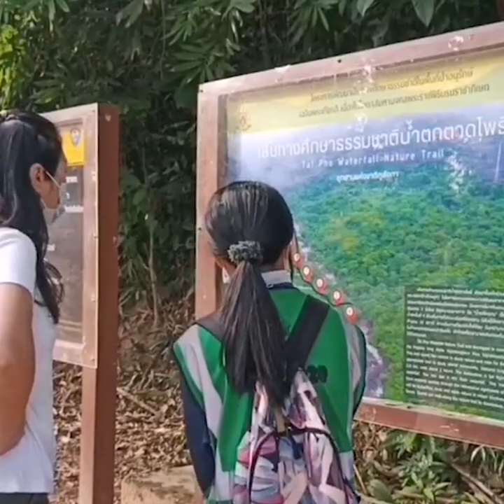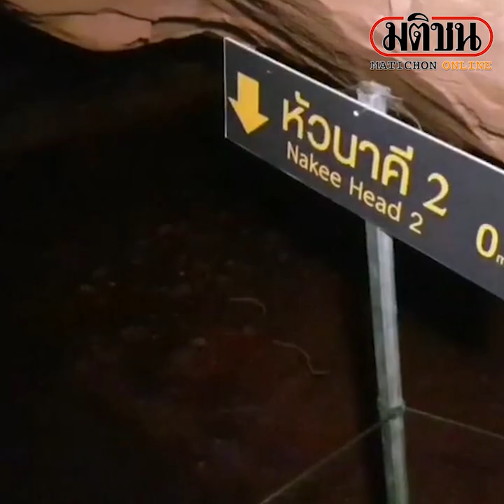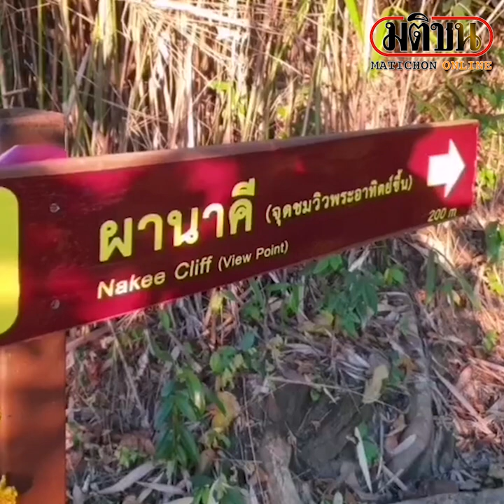'ถ้ำนาคี' คึกคัก รับวันหยุด หลังปิดฟื้นฟู 1 เดือน : Matichon Online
'ถ้ำนาคี' คึกคัก รับวันหยุด หลังปิดฟื้นฟู 1 เดือน

วันที่ 3 มิ.ย. ที่อุทยานแห่งชาติภูลังกา จ.นครพนม หลังครบกำหนดปิดฟื้นฟูประจำปี 1 เดือน ตั้งแต่วันที่ 1-31 พ.ค. เพื่อจะได้ฟื้นฟูธรรมชาติและปรับปรุงทางขึ้นและทางลงให้ได้มาตรฐานปลอดภัย

โดยได้กลับมาเปิดวันที่ 1 มิ.ย. พบว่าคึกคัก นักท่องเที่ยวกลับมาเที่ยวกันไม่ขาดสาย

นายทวีป คำแพงเมือง หัวหน้าอุทยานแห่งชาติภูลังกา กล่าวว่า ช่วงนี้เป็นฤดูฝน น่าเที่ยวสุดๆ ถ้ามาช่วงนี้ น้ำตกจะมีน้ำมาก กำลังสวย ไม่เหือดแห้งเหมือนฤดูอื่นๆ ถ้าโชคดีในวันอากาศเย็น เมฆคล้อยลงต่ำ อาจได้เห็นทะเลหมอกตอนเช้าหรือตอนสายจากจุดชมวิวมุมสูง เช่น ผานาคี

ทั้งนี้ตั้งแต่วันที่ 1 มิ.ย. ถ้ำนาคีเที่ยวได้โดยไม่ต้องจอง นักท่องเที่ยวจะพบความงามของธรรมชาติ ภูเขา น้ำตก ถ้ำ ทะเลหมอกแนวหินลวดลายคล้ายเกล็ดลึกลับ

อุทยานแห่งชาติภูลังกา ครอบคลุมพื้นที่อำเภอบ้านแพง จ.นครพนม และอำเภอเซกา อำเภอบึงโขงหลง จ.บึงกาฬ